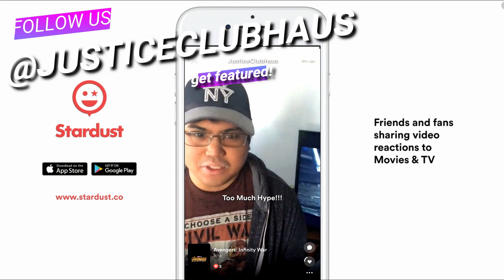Marvel's Punisher Netflix Review & Agents of SHIELD Season 6 // The Justice Clubhouse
Follow us on Stardust, it's FREE!: @JusticeClubhaus
Our review of both Marvel's Punisher Netflix & Agents of SHIELD Season 6 // The Justice Clubhouse Podcast Season 3 Episode 2.

We've got a lot to say about these two shows. Amazing in their own right and hopefully we get to see characters from both of these shows on the big screen with the Avengers Infinity War or Avengers 4. We tossed in some theories as to how they can tie the knot between shows and movies and we get in to detail as to why it's going to work. Check out this week's episode!

For those who don't know we are The Justice Clubhouse. We are two brothers ( occasionally a third ) who are super interested in all things comics , superheroes, entertainment , music & technology. We upload podcasts reviewing our favorite movies & TV shows including The Flash, Supergirl, Arrow, Legends of Tomorrow, for DCTV & DCEU ; Agents of Shield, the Defenders, Punisher and everything else MCU. If you have any other shows regarding superheroes that are on the CW, ABC, FOX etc, let us know. We would love to try to review them. We also do the occasional tech reviews and gameplays if we're up for it.

Our Podcast Setup Essentials.